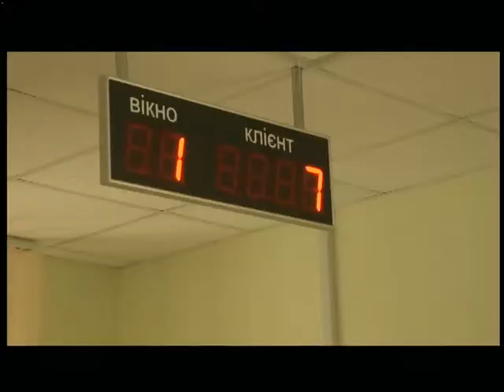25.09.2018. Новини. 13:30